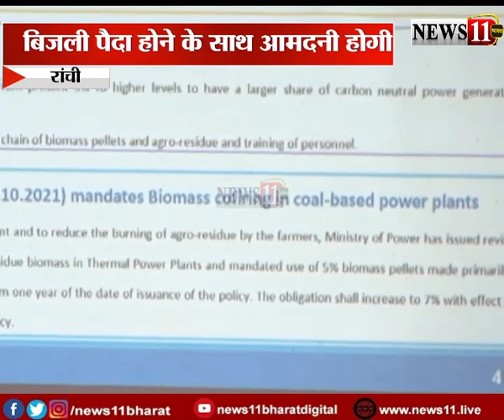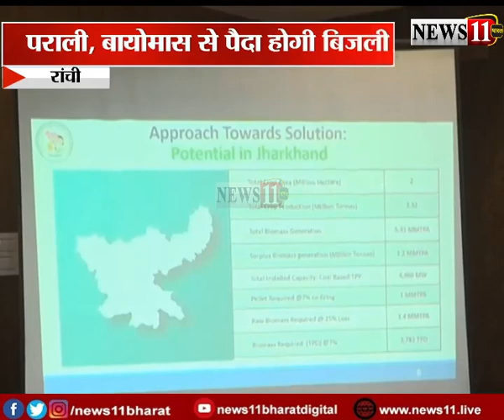थर्मल पावर में परली उपयोग पर सेमिनार, जानें क्या है विचार